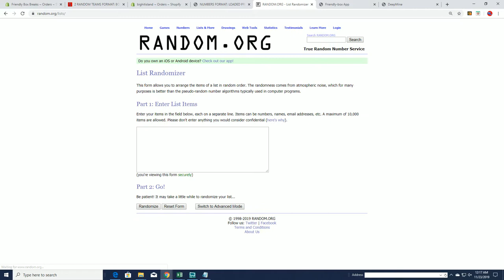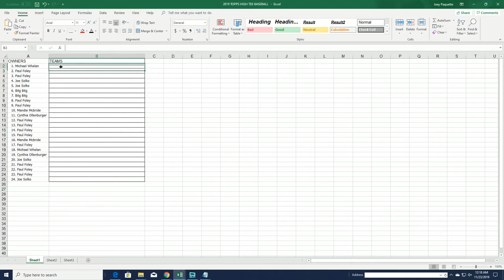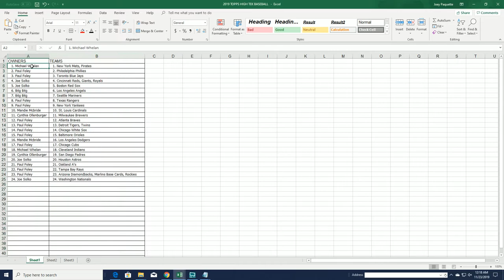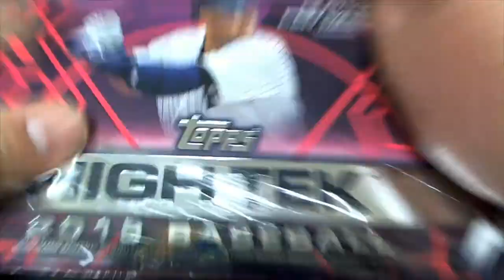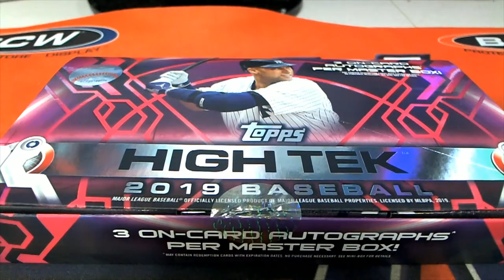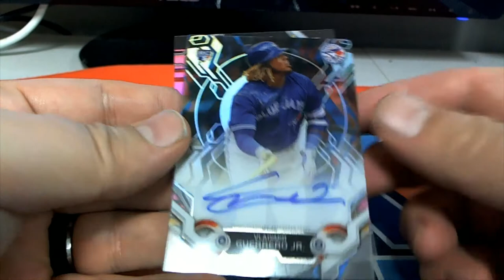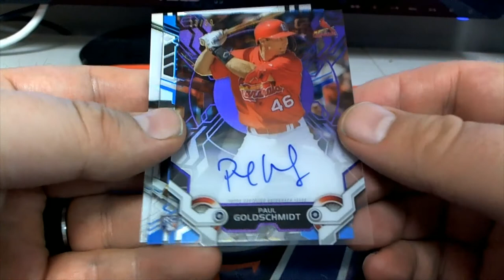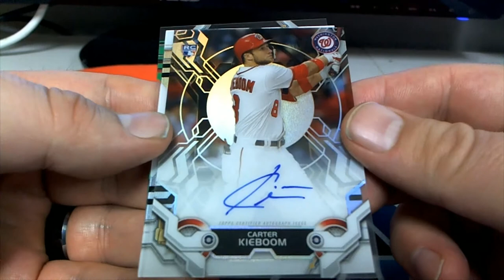2019 Topps High Tek Baseball Hobby Box ID 19HTEKBB2TR214